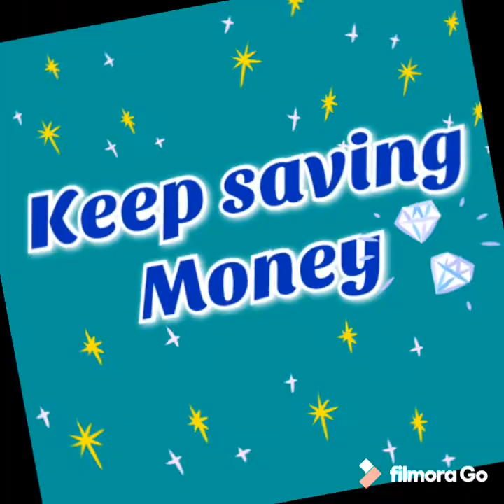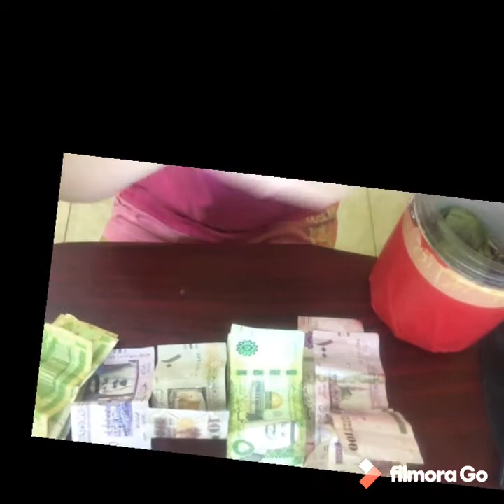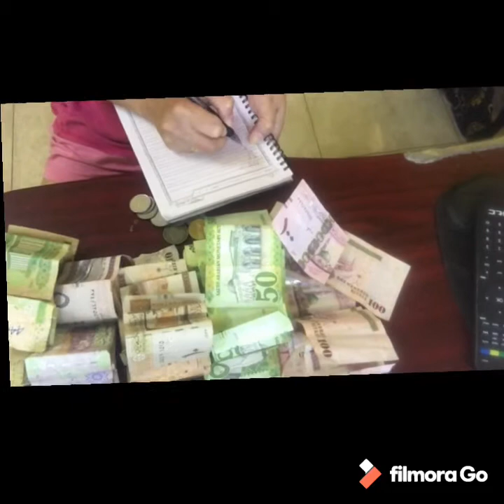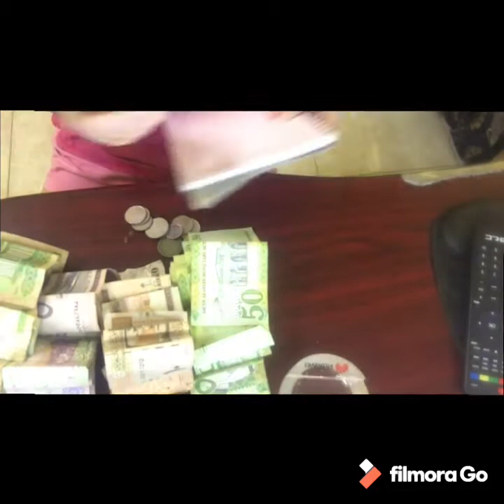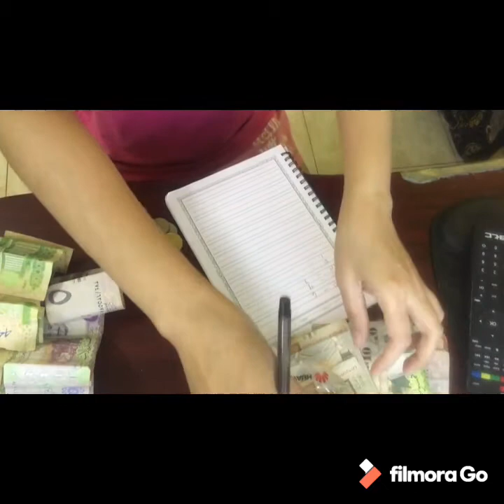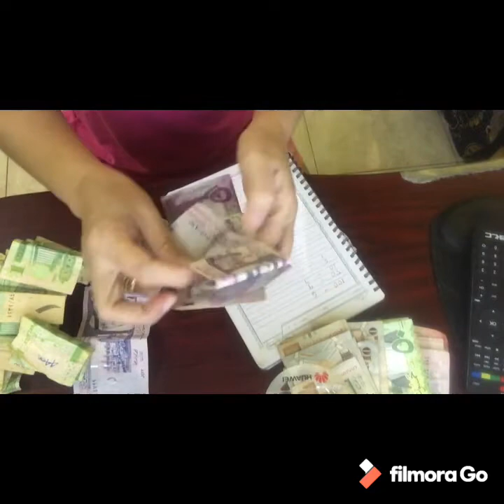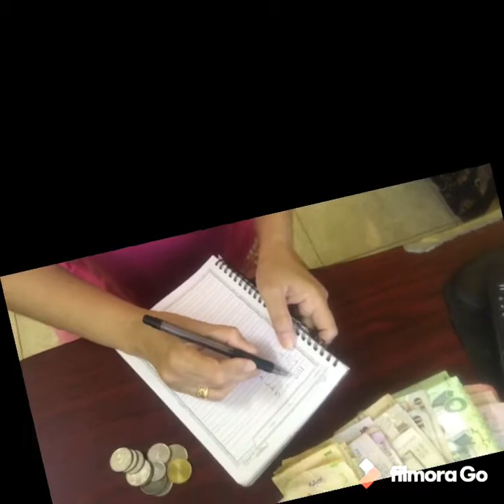Kapag may Isinuksok may Madudukot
Keep Saving